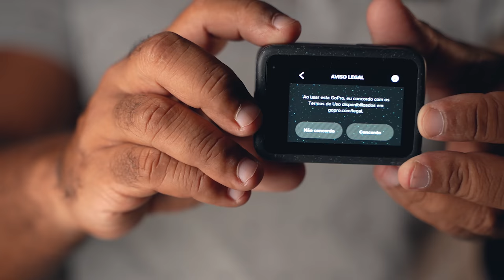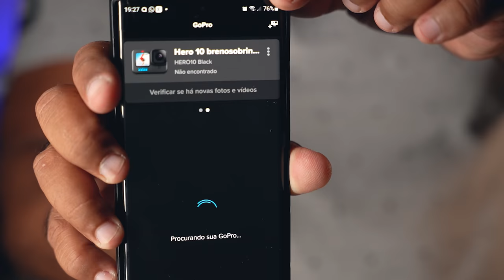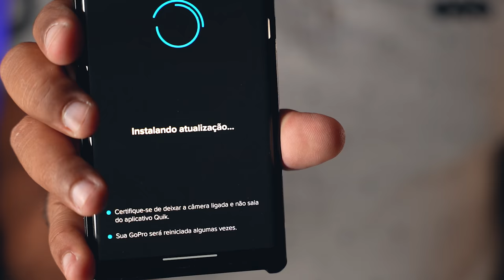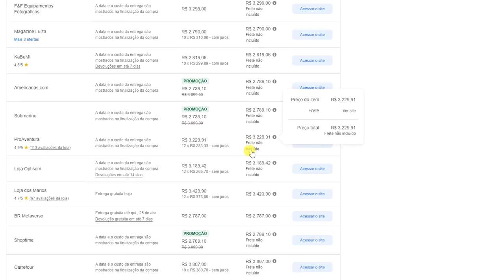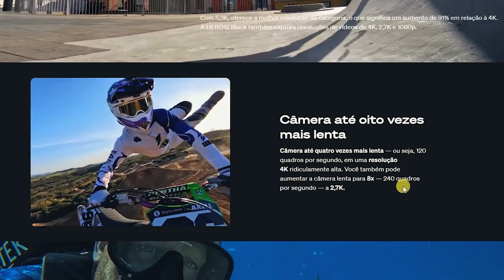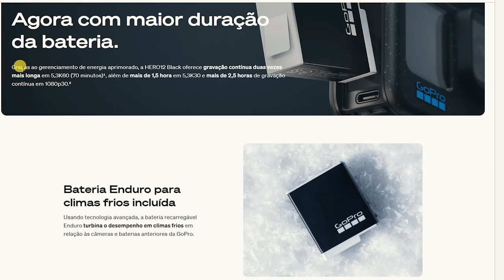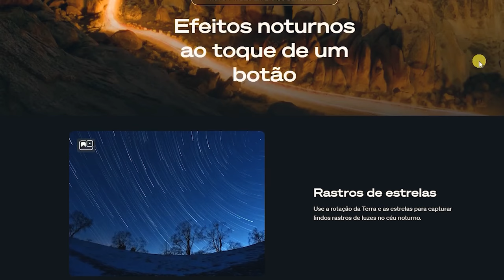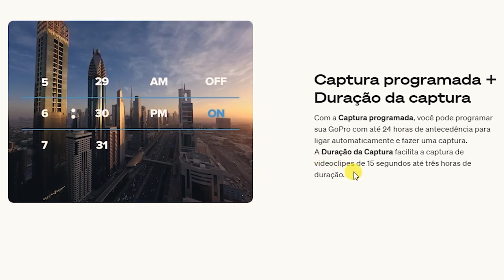Gopro Hero 12 Black - Review completo